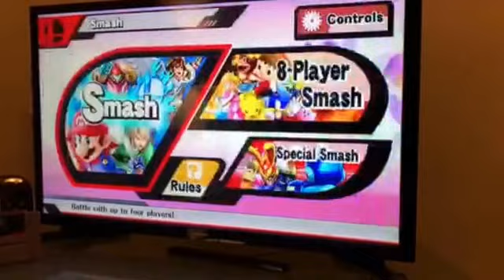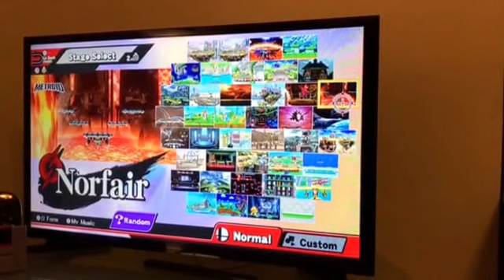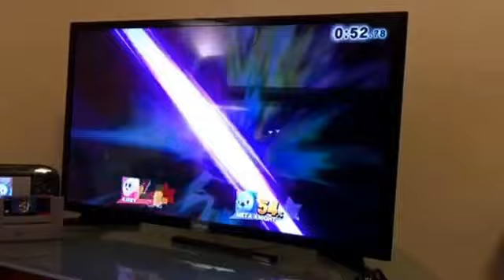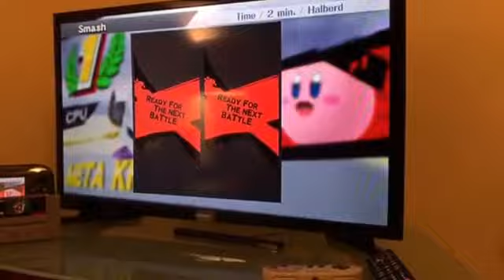Smash Bros Kirby playthrough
Playing one of my favorite games Smash Bros with the best player, Kirby!